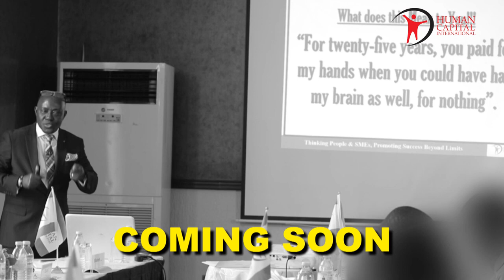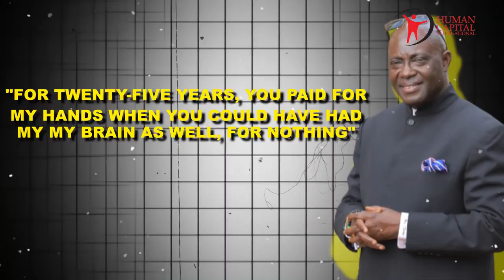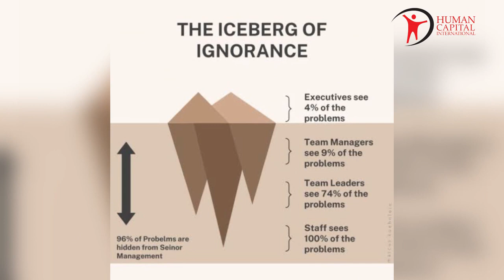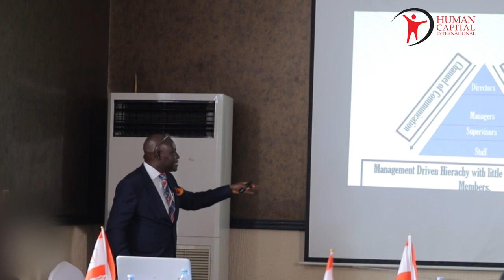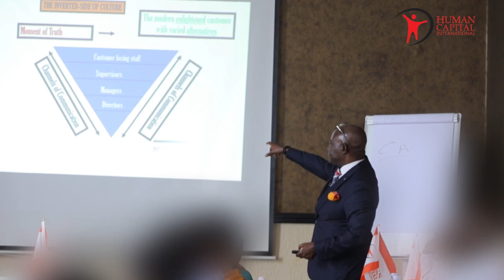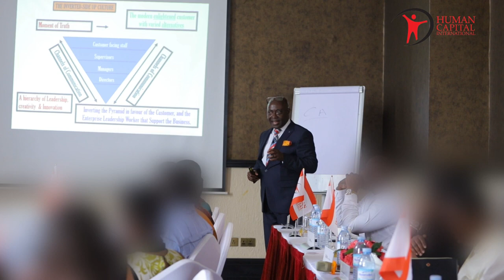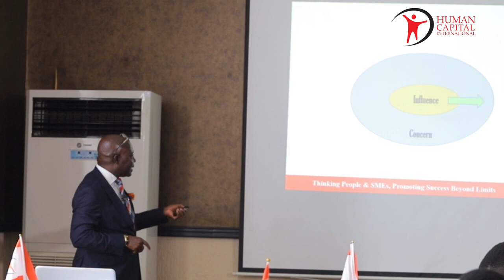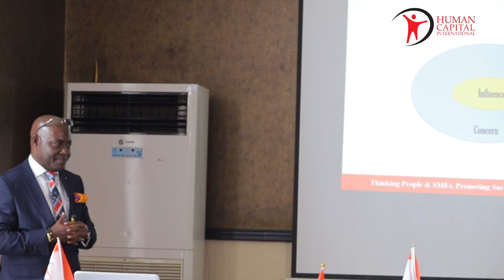The Only Approach that will Grow Your Business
In this video, The Leadership Strategist Dr. @EmmanuelDeiTumi  shares the secrets to expand your business using a unique approach of focusing on the potential of junior managers.